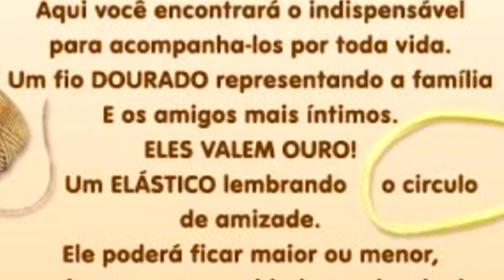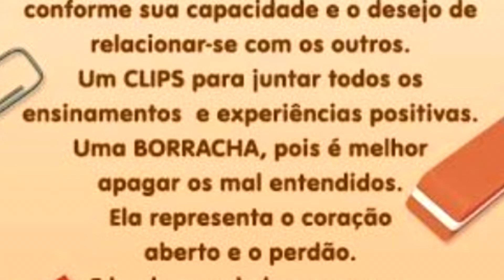FELICIDADE: COMO ENCONTRAR? - KIT DA FELICIDADE I MOMENTO PSI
SEJA MEMBRO do nosso canal! Fique mais perto da gente e ganhe benefícios:

Imagine você montar um kit que reúna todas as suas felicidades em um só lugar... Isso que refletiremos hoje, vem com a gente!

Apresentador: Daniel Sá
Editor: Breno Teixeira

Vídeos novos toda TERÇA E QUINTA!!